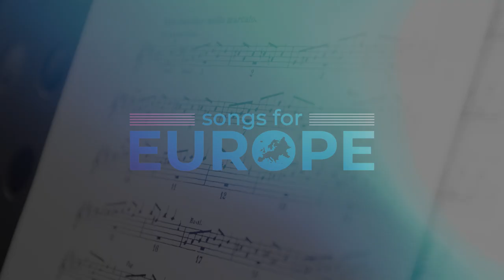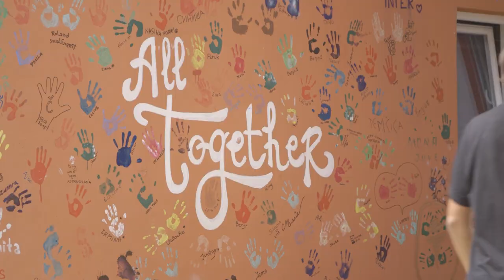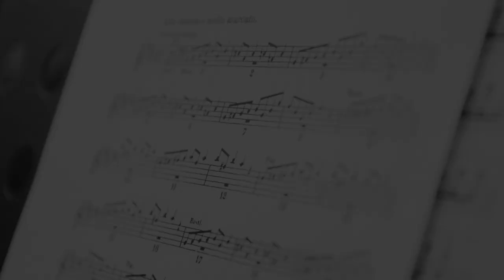Songs for Europe – promotional video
Songs for Europe is a European Cooperation Project created by the following partners:

- Wirth music academy Vienna,
- Superar Slovakia,
- El Sistema Greece, and
- House of Good Tones Srebrenica

Aims:

Find the best way to address the teachers’ pedagogical needs and enhance the pedagogical experience of teaching artists and children with the wirth method and IT tool.

Objectives:

Create an on-line library of arrangements at various levels for group teaching, that the teaching artists can use freely and organize exchanges for teaching artists with their peers from the partner organizations.